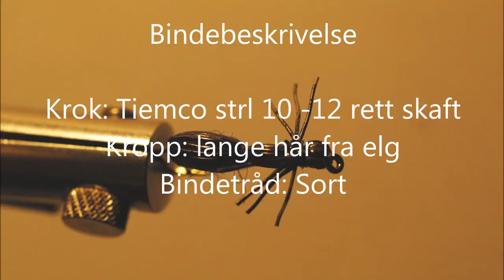Elghår maur Bundet av fluebinder: Per Ivar Ekeberg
Realistisk maur laget av elghår.

Visit my facebook pages :

Per Ivars Fiskefluer

Fiskefluer selges

fiskefluer.blogspot.no

Please send me a mail for questions .